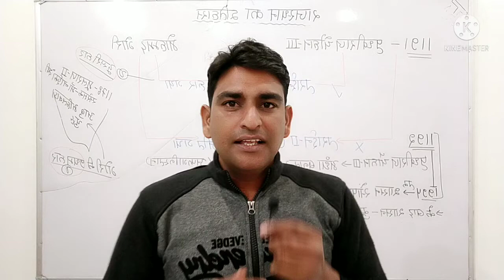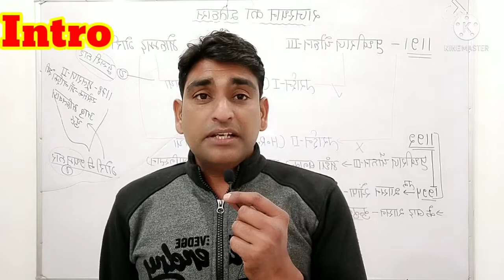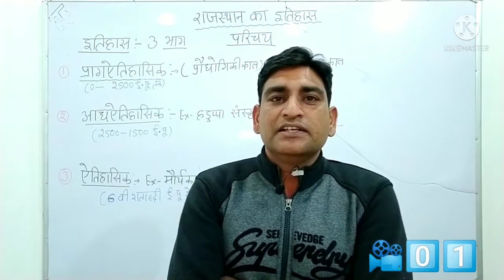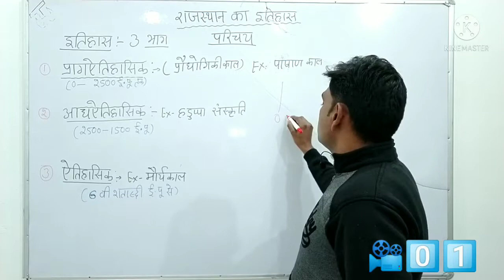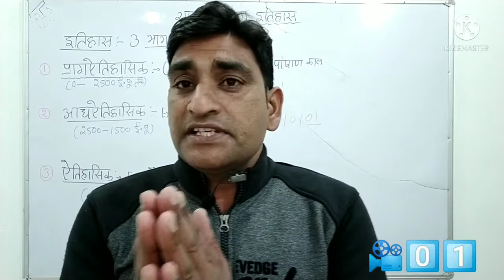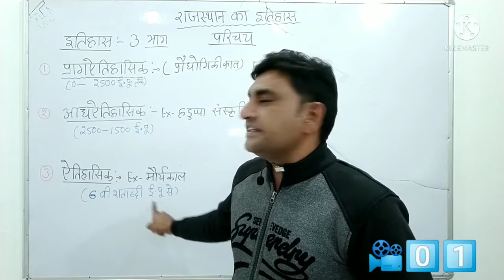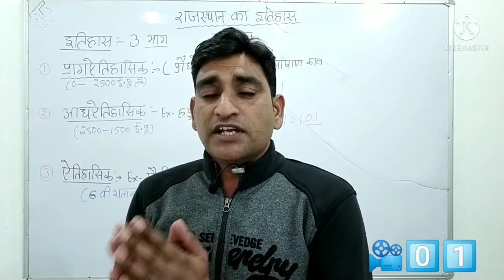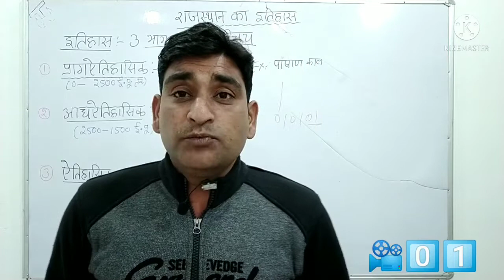Rajasthan History 01 📚फ्री PDF नोट्स लिंक📎 Rajasthan History Intro ।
राजस्थान का इतिहास परिचय 01 Rajasthan History Intro  rajasthan ka itihas
@Teck World
महत्वपूर्ण सूचना :- इस विडियो में राजस्थान इतिहास की क्लास को बहुत ही आसान भाषा में और परीक्षा उपयोगी बनाकर पढाया गया ,पूरा विडियो एक बार जरुर देखें ,आपको ये टोपिक दौबारा पढ़ने की जरुरत नहीं पड़ेगी धन्यवाद ।